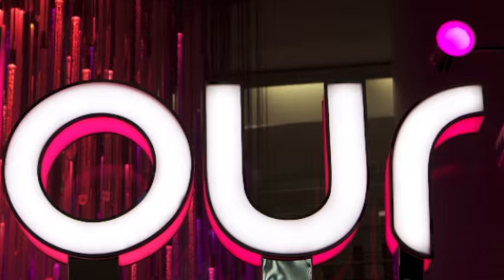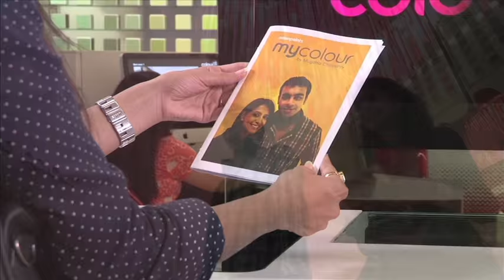Asian Paints: Be Colour Confident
FITCH has been working with Asian Paints since 2008 to create a new seamless brand built around colour confidence. The approach integrates Asian Paints' online platforms, mobile applications, out of store pop-up events, service and staff plans and magazines.

Winner DBA Design Effectiveness Award 2014.